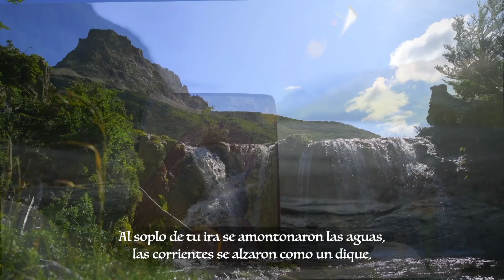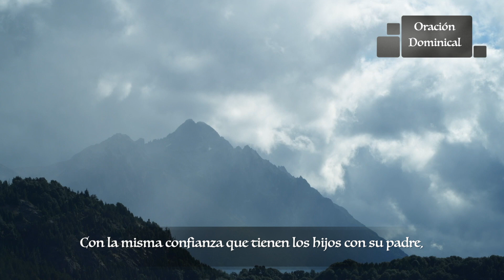Laudes - Sábado XXV Semana del Tiempo Ordinario